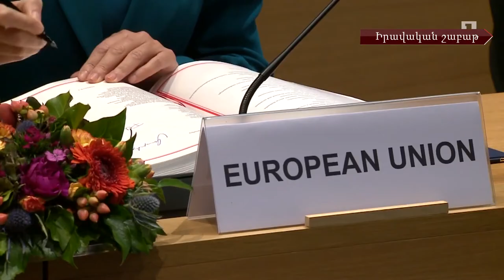Անդրադարձ ՀՀ-ԵՄ համաձայնագրին